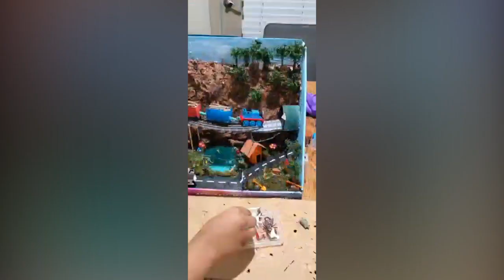Landslide Working Model - School Project!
Landslide Model by Sid!

This Landslide model is Sid's school project!

When Sid first came up with this idea, I didn't expect this much from him. There has been lot of Sid's hard work and time involved in the making of this Landslide model.

Sid's Snail race project link